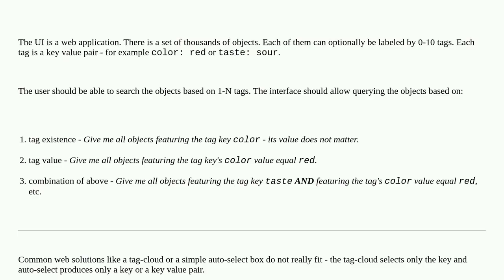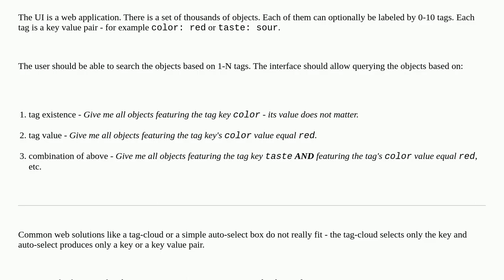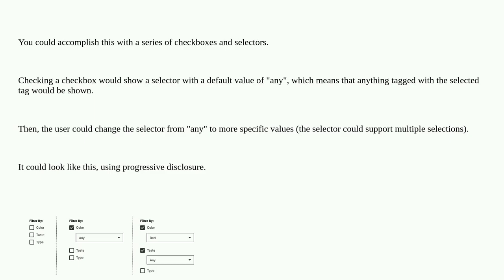Ux: Search by key value tags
Search by key value tags

A special thanks goes out to the community

  search tags labels